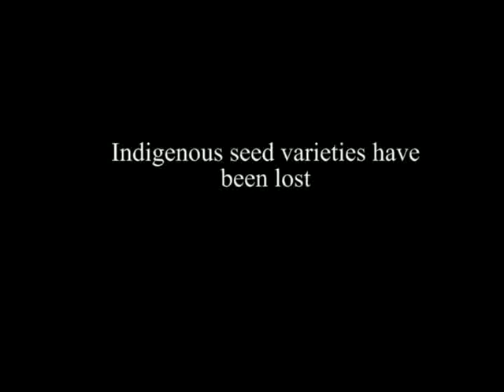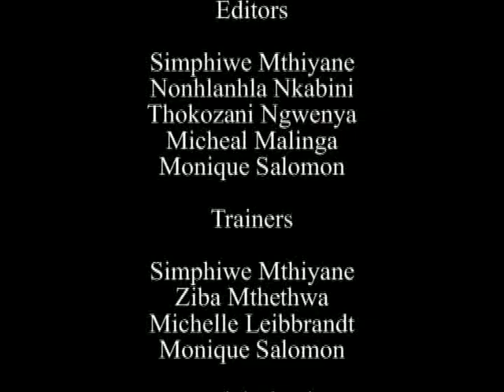Challenges Of Smallholder Farmers In Okhahlamba, Kwazulu-Natal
Nonhlanhla Nkabini, Thokozani Ngwenya and Micheal Malinga, supported by Farmer Support Group. Community Video project by Tshintsha Amakhaya.

Smallholder farmers in the Northern Drakensberg, South Africa, are faced with an increasing demand for land, shortage of water, and loss of indigenous of seed varieties.  Effective support services are needed also for inputs, adapting to climate change, and access to land.  Nov 2012